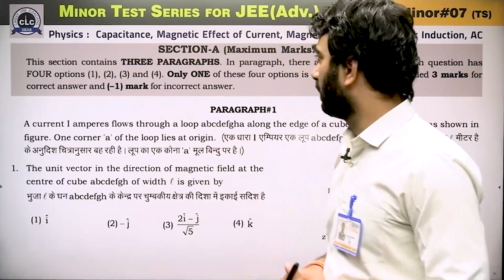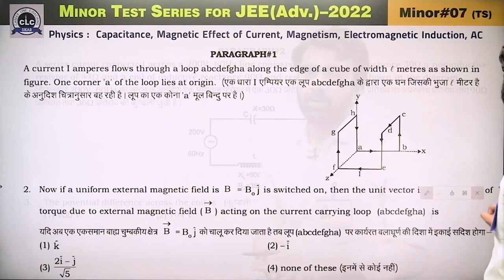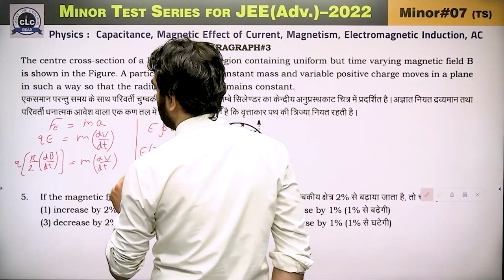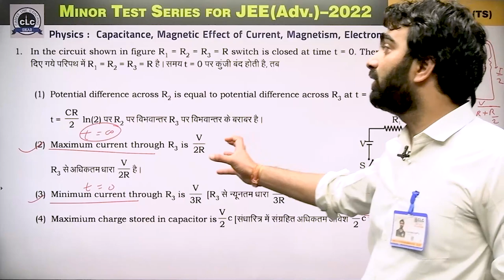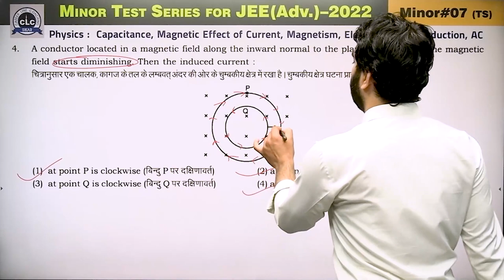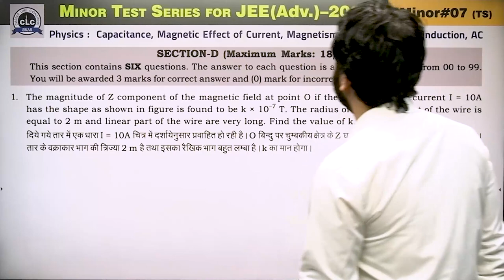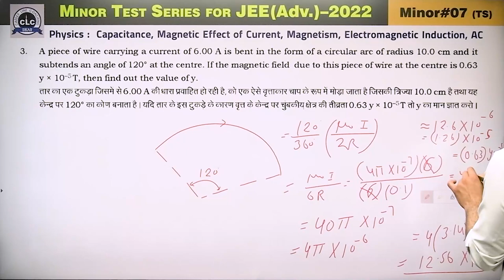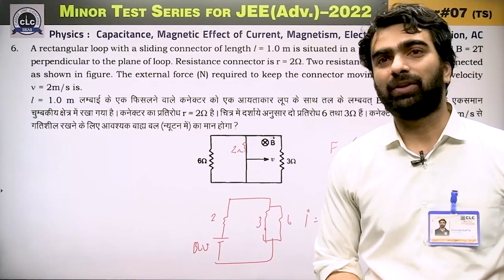Minor Test Series for JEE (Adv.)-2022 || Minor- 07